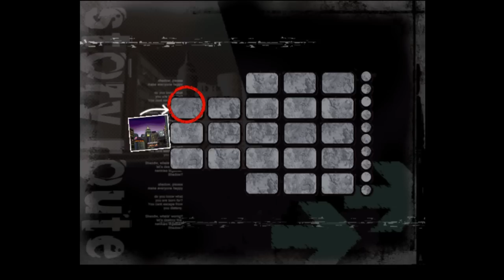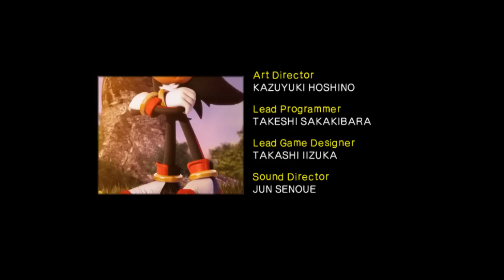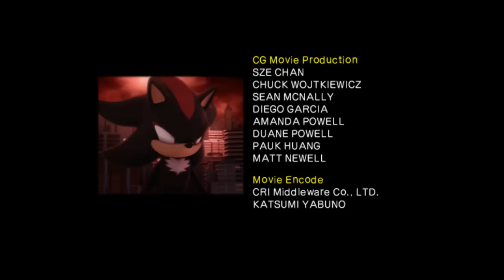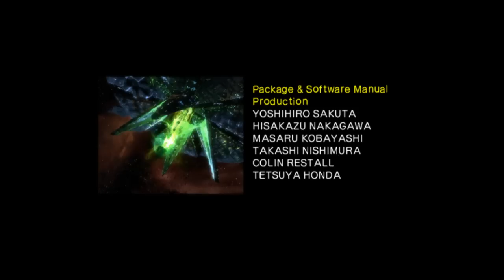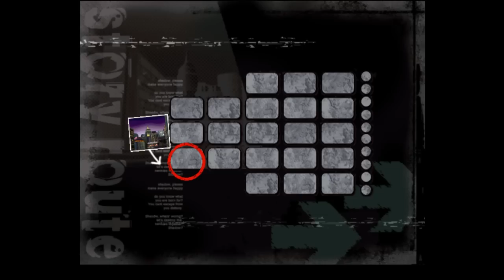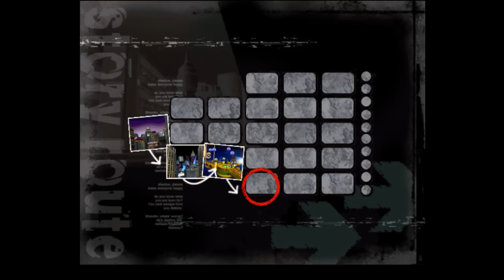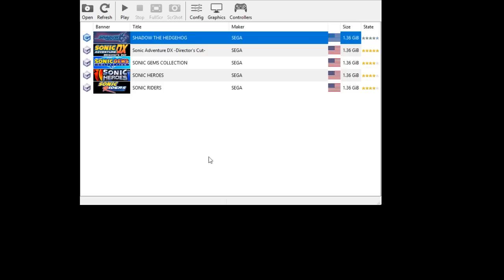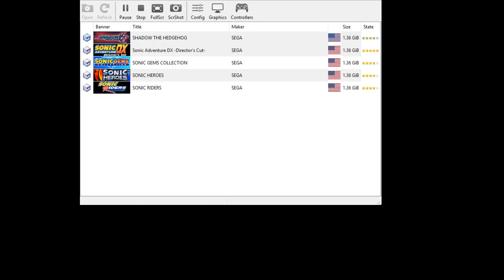Late Night Ow The Edge Miserystream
welcome to hell bitch. only watch if you love MISERY